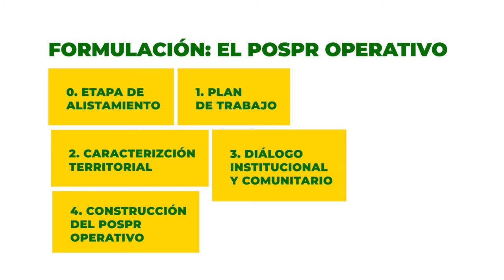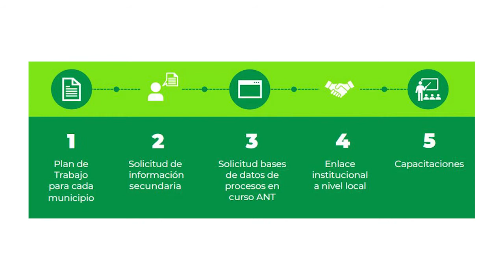Formulación de los Planes de Ordenamiento Social de la Propiedad Rural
Los módulos de formación de los que hacen parte estos videos buscan servir como apoyo pedagógico para la realización exitosa de los Planes de Ordenamiento Social de la Propiedad Rural en el mundo rural. Explican las características y facetas para la realización de los Planes de Ordenamiento Social de la Propiedad Rural a las personas involucradas en estos procesos, tales como funcionarios estatales, ejecutores de los planes, y las diferentes comunidades rurales del país.

Estos módulos de formación son realizados por el Instituto de Estudios Interculturales (IEI) de la Universidad Javeriana (Cali) y hacen parte de su acompañamiento al Programa Nuestra Tierra Próspera, financiado por la Agencia del Gobierno de Estados Unidos para el Desarrollo Internacional (USAID), y que tiene como propósito, mejorar las condiciones de los hogares rurales afectados por el conflicto armado.